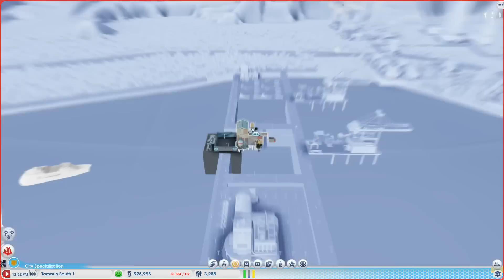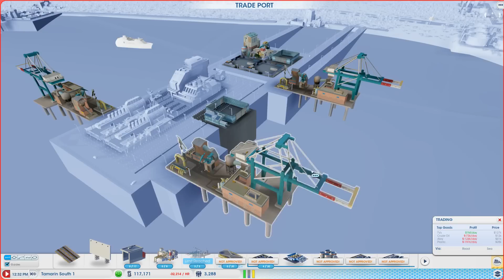SimCity OAU Academy Build #24 ►Tamarin South Commercial Docks (4)◀ SimCity 5 (2013) With Mods